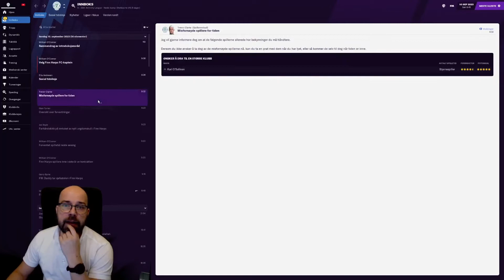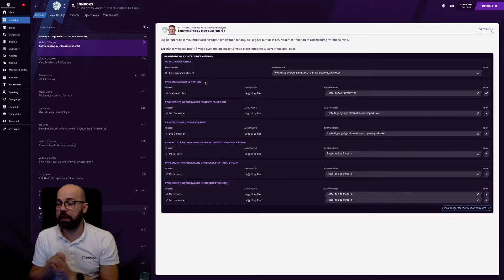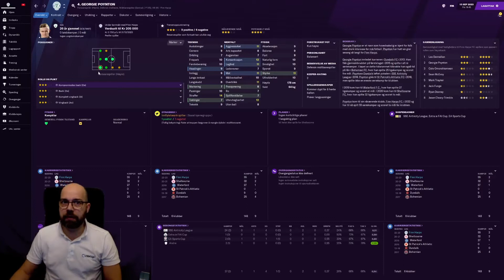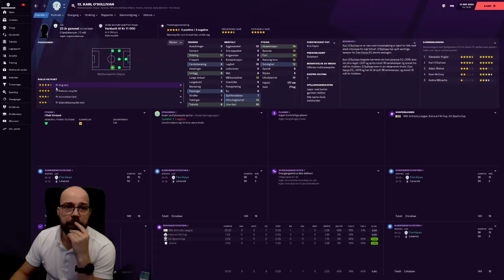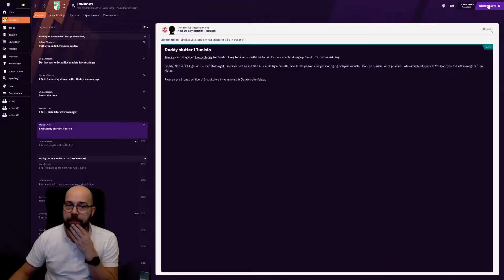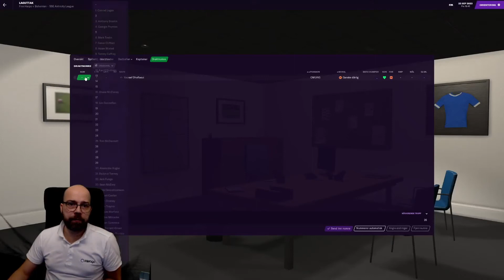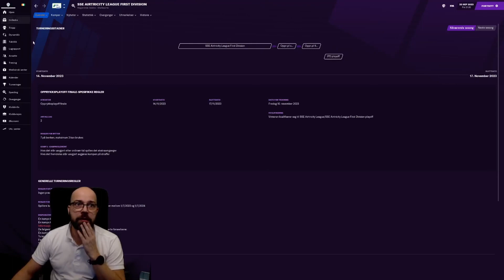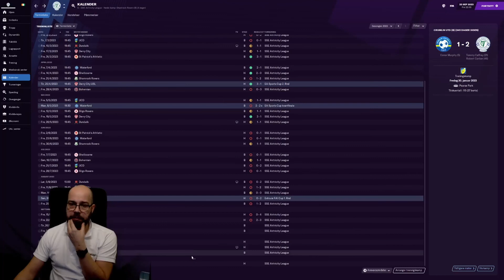FM21 Nowhere to somewhere #26, Norsk Fotball manager 2021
Football manager 2021 Norsk From Nowhere to somewhere, et llm spill.
Jobbsøknader og Første kamp på nye FM 21 lower league manager